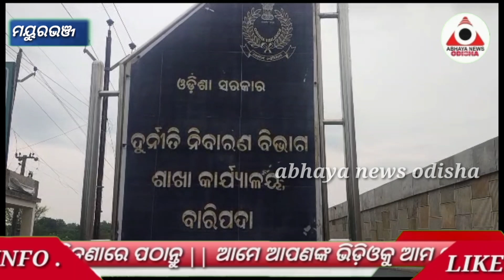ଭିଜିଲାନ୍ସ ଜାଲରେ ଛନ୍ଦିହେଲେ ରାମଚନ୍ଦ୍ର...@ABHAYANEWSODISHA